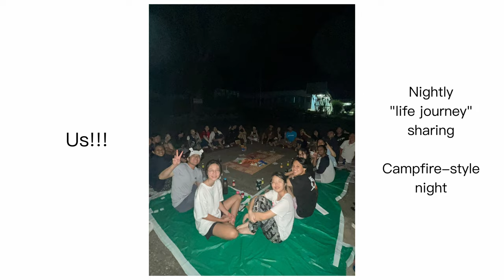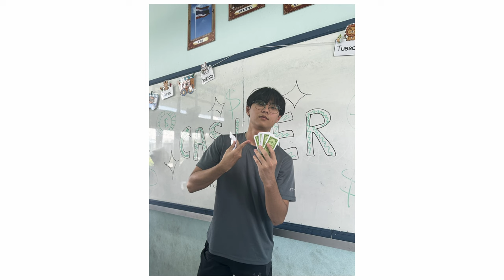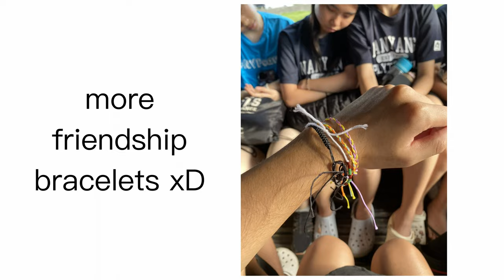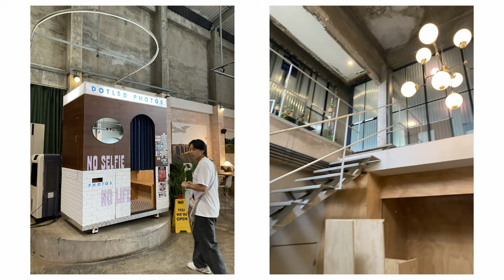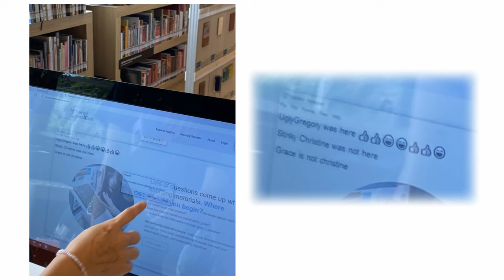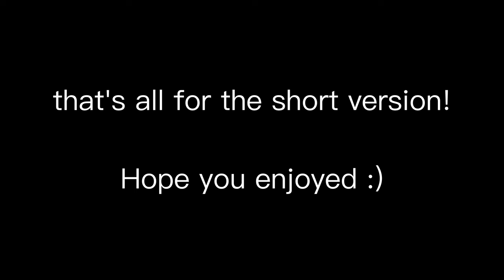Youth Expedition Project (YEP) 2023 - 🇸🇬 ✈️ 🇹🇭 [Short ver.]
Trip details:
Name: Fun-thai-stic
Date: 27 September 2023 to 10 October 2023
Location: Singapore to Thailand (Chiang Mai)
School: Nanyang Polytechnic

We've been planning this trip since mid August all the way to 25 September, then headed off to Thailand on the 27th! It was a really fruitful and fun journey.

Equipment:
iPhone 15 Pro 256gb (Main)
iPhone 11 64gb (Used in Video)
Laptop: Lenovo Ideapad 5 Pro 16" 120hz RTX 3050 // Ryzen 5 5800H
Desktop: (Aftershock) Zotac RTX 2060 Super // Ryzen 5 3600